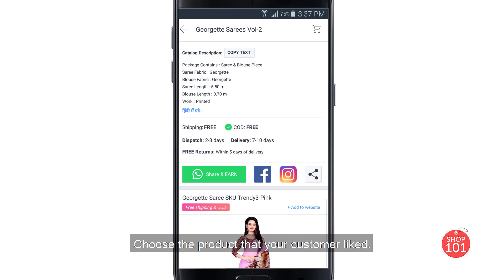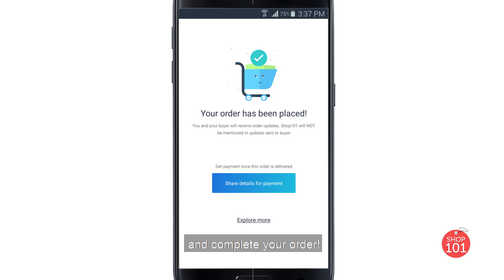Shop101 | How To Earn With Shop101 | Bengali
Greetings! Shop101 brings an out of the box opportunity to have your own online store and reach out to the world over social media with just a few clicks ! Learn more by watching this video!

We'll be here with many more tips and tricks for you to learn and up-scale your business, from the comfort of your home! For a better understanding on reselling, our experts are always up for help!

Shop101 platform has made online reselling trouble-free and remarkably quick! It has the objective of empowering you by helping you build your own online store and help you earn your own bread!

Take our Free Online Reselling Course and start earning today!

Read our Shop101 Blog and know how to earn money online, earn extra income, work from home jobs